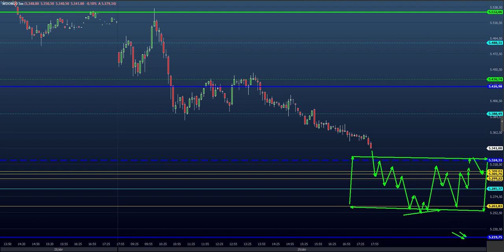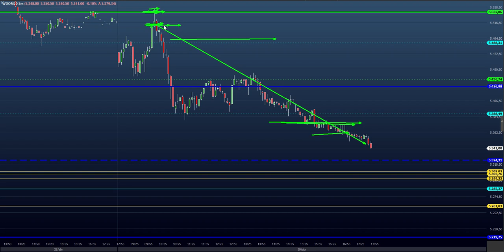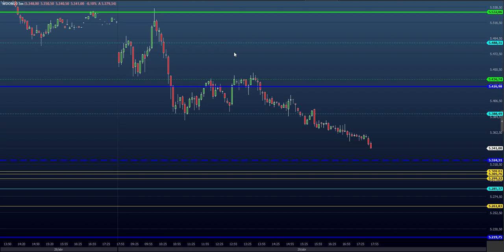ESTUDO DA BOLSA (DAY TRADE) (NOVO CONTRATO DÓLAR) EAD do Dia 30/04 MINI ÍNDICE (Price SHEIK Action)